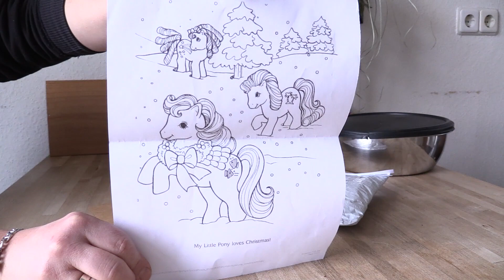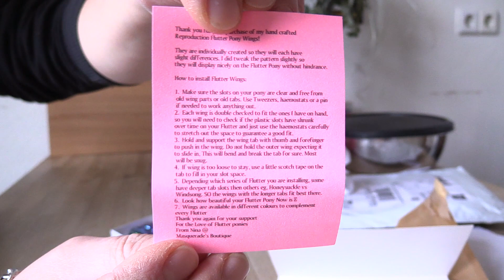MY LITTLE PONY-UNBOXING PONY POST PEACH BLOSSOM